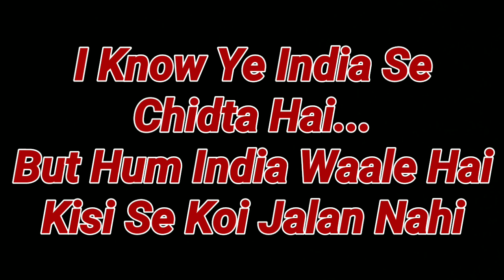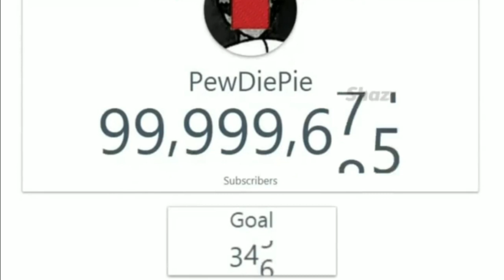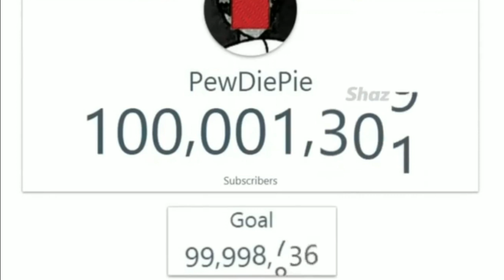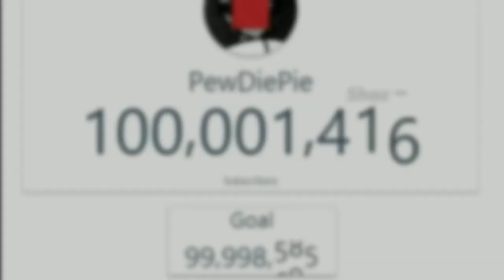Pewdiepie In Hindi Version || Pewdiepie Crossed 100 Million Subscribers || Funny Hindi Reaction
Aapko Pewdiepie 100 Million Sub Count And Funny Reaction Dikhaunga

Tmc Hunter
tmchunter
TMC HUNTER